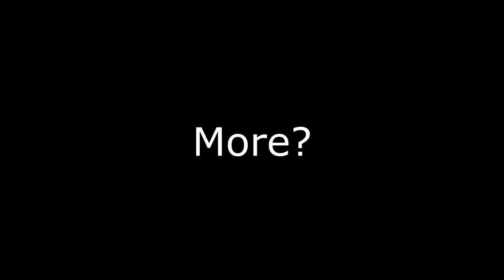"NO, IT'S NOT ME I SWEAR!! YOU TOOK THE WRONG DRAGONBOOOORN!!!"